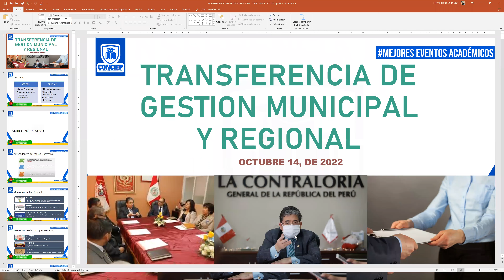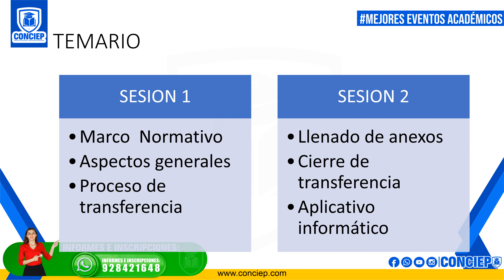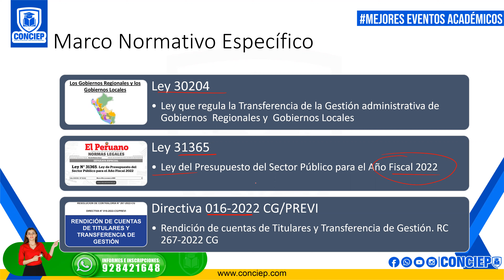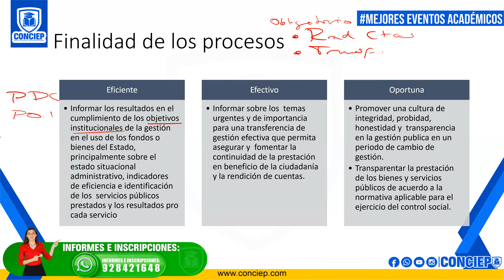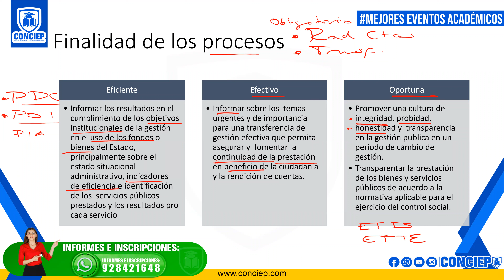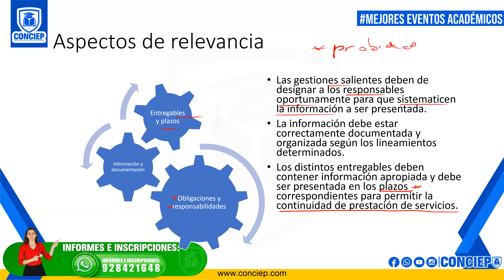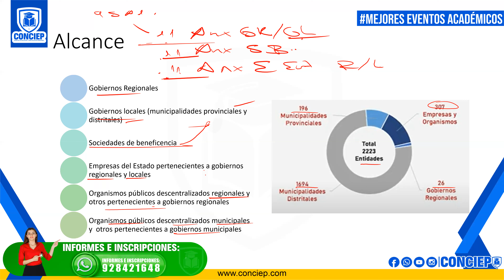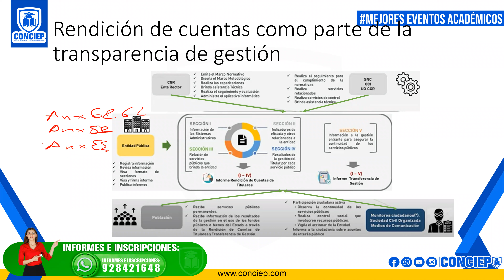📚𝗖𝗨𝗥𝗦𝗢 𝗘𝗦𝗣𝗘𝗖𝗜𝗔𝗟𝗜𝗭𝗔𝗗𝗢:TRANSFERENCIA DE GESTION MUNICIPAL Y REGIONAL 📚